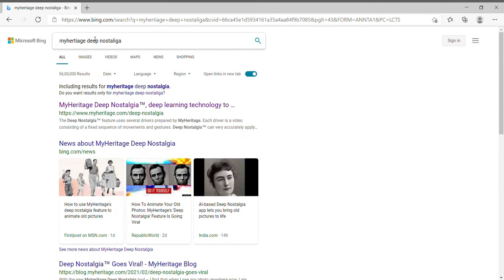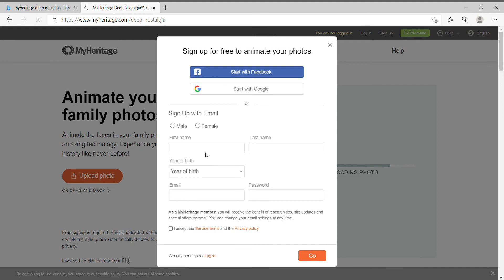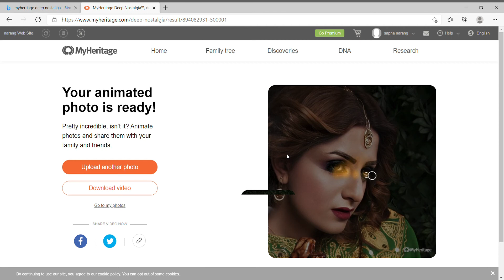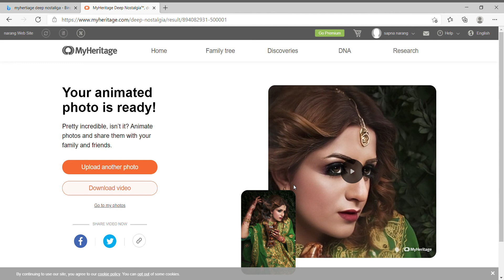How to convert Photo into animated video | MyHeritage deep nostalgia | myheritage animation feature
How to Animate Photos using MyHeritage website.
You can use any still image converted into animated video
Animating History - MyHeritage Deep Nostalgia 2021